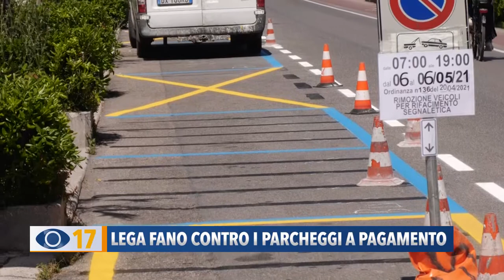Lega Fano contro i parcheggi a pagamento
Contrari alla scelta dei parcheggi a pagamento anche i consiglieri della Lega che chiedono di bloccare immediatamente i lavori.